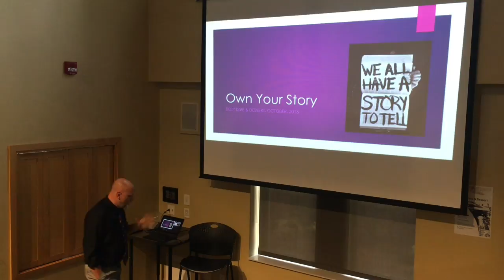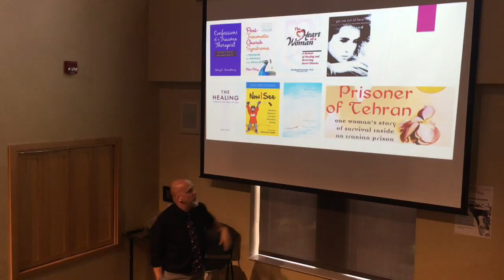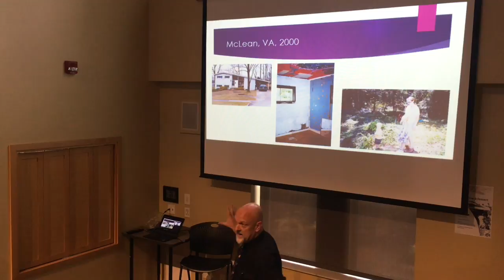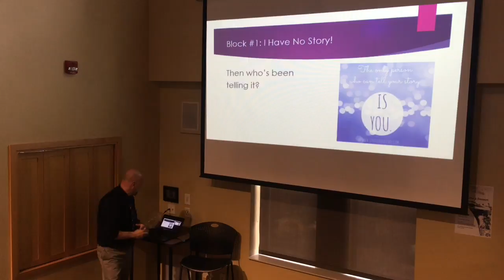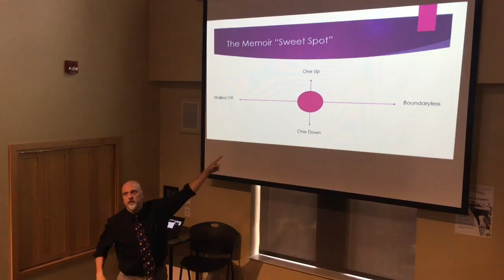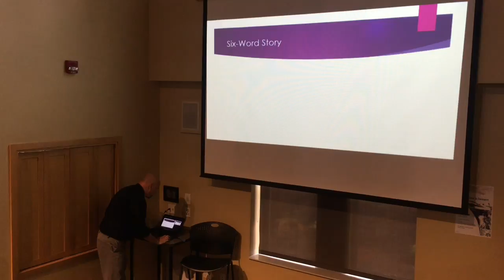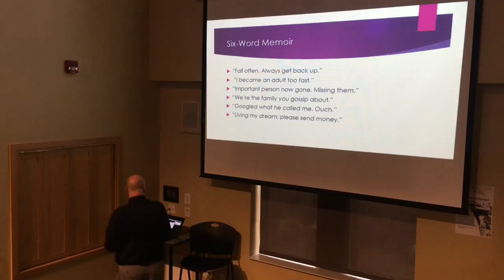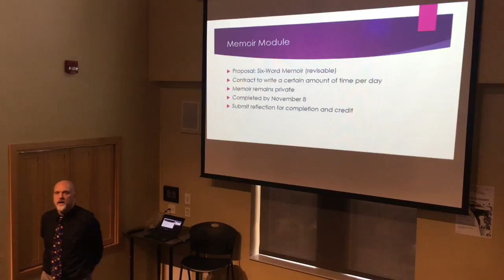T McKinley, Deep Dive & Dessert, weCreate Oct 26, 2016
This video is about T McKinley, Deep Dive & Dessert, weCreate Oct 26, 2016